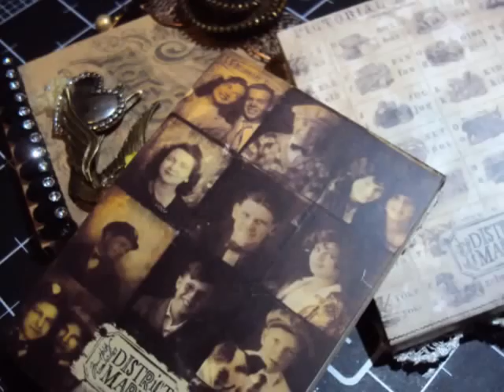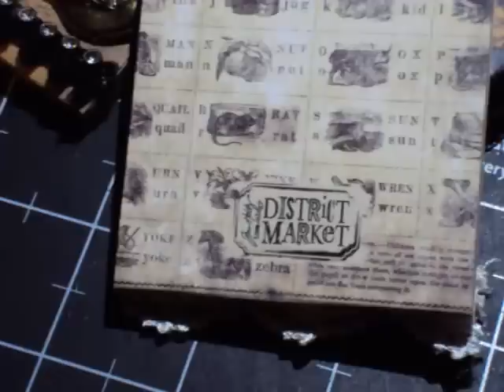Altered mini notebooks from TH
Hi everyone!! Isn't that cute!! Hope you like them,TFW! Rosana